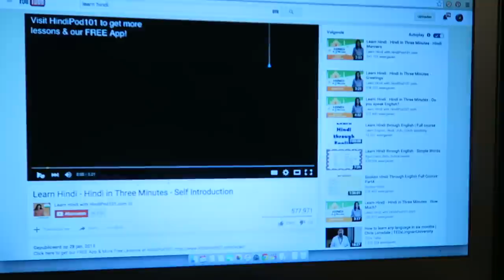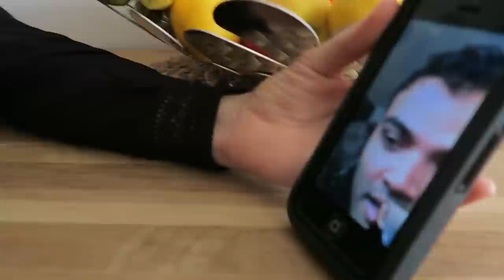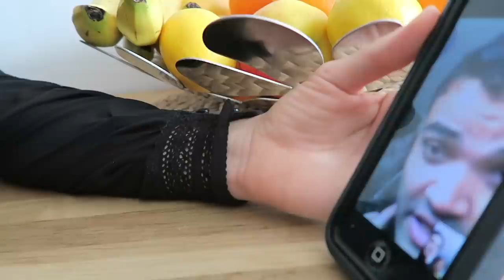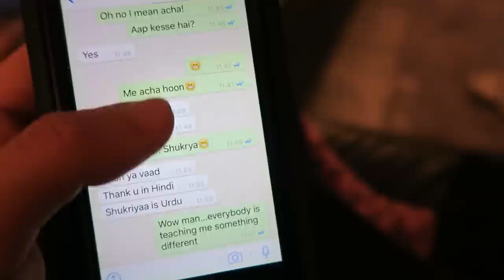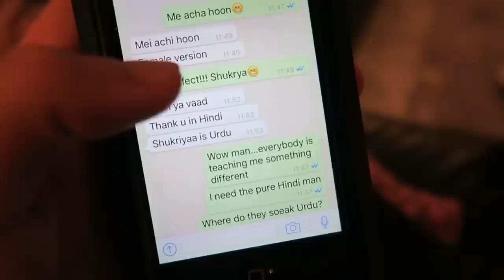LEARN HINDI | ROAD BACK TO INDIA EP. 3 | ENTERPRISEME TV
I try to learn the basics of Hindi in this Road back to India ep. 3. Even though I'm incredibly embarrassed I push through in my quest to learn a bit Hindi. My friend Anjit helps me out to learn even better Hindi (I'm apparently not a good listener LOL). I also asked Kabir to help me out and I learn even more Hindi words and grammar because of his help. There's definitely going to be a follow up episode because I need to learn even more Hindi LOL. Hope you enjoy this ep.